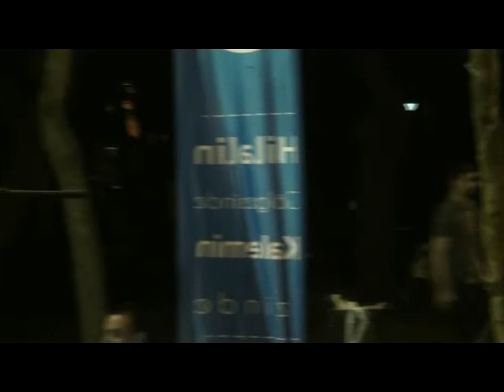Genel İftar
Kültür Ocağı Vakfı Geleneksel İftarı bu sene İstanbul Üniversitesi Rektörlük bahçesinde yapıldı. 9 Haziran 2018 Cumartesi günü yapılan programa Türkiye'nin dört bir yanından  dostlar iştirak etti...